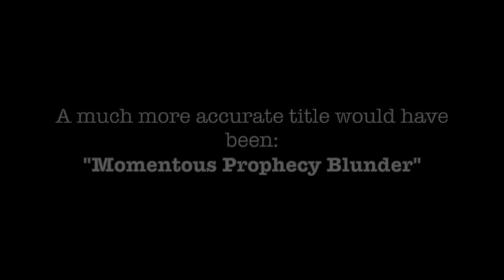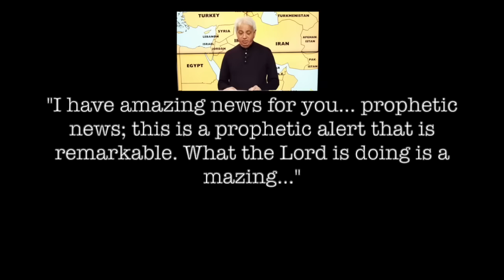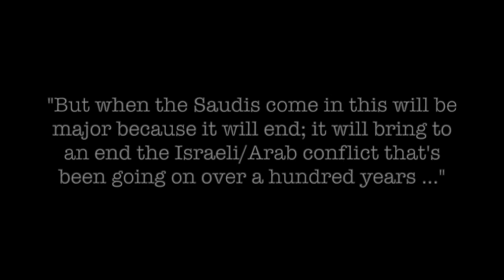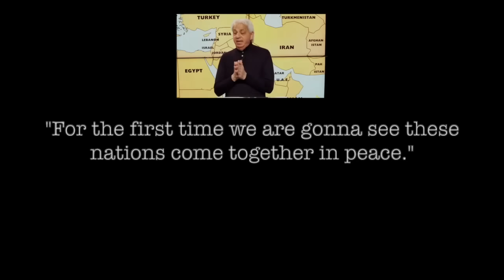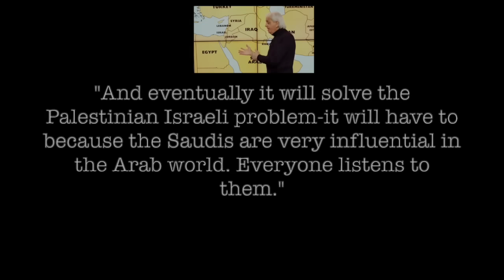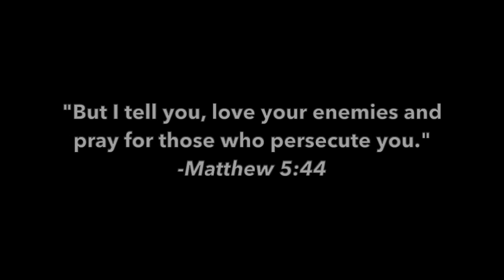Benny Hinn Prophesies Peace, Then THIS Happens...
Please watch this more extensive video that points out the many errors in Benny Hinn's latest teaching

Here's an entire playlist of videos to help you see how flawed and dangerous the teachings of Benny Hinn are

The music in this video is an excerpt from "The Lark Ascending," one of the most beautiful pieces ever. It was composed by Ralph Vaughan Williams over 100 years ago